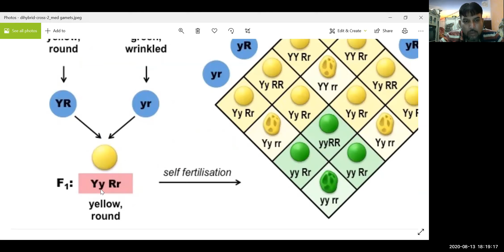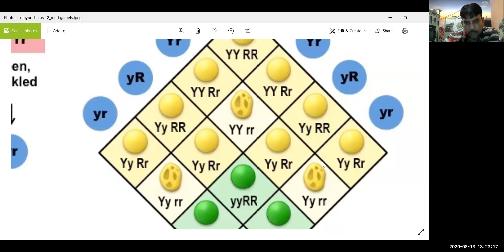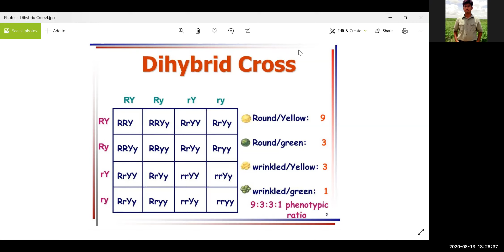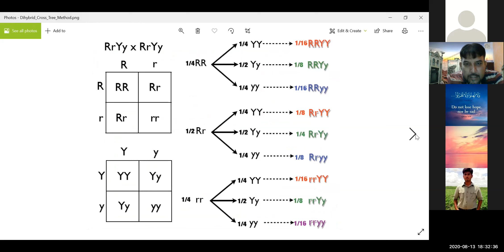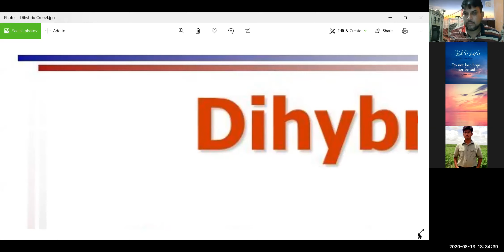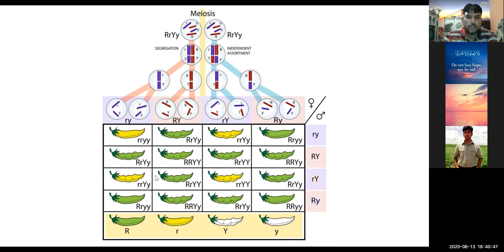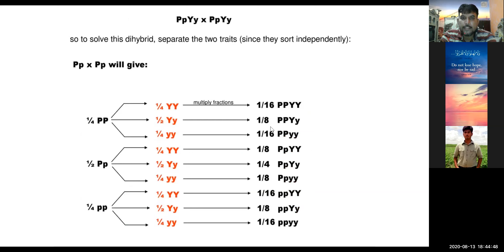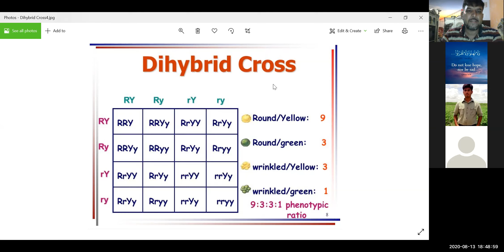Bot XII Lec 52 Chap 8 Di hybrid cross Cheker Board Pheno typic and Geno typic ratios By Prof Wajahat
Bot XII Lec 52 Chap 8 Di hybrid cross Cheker Board Pheno typic and Geno typic ratiosBy Prof Wajahat Ali